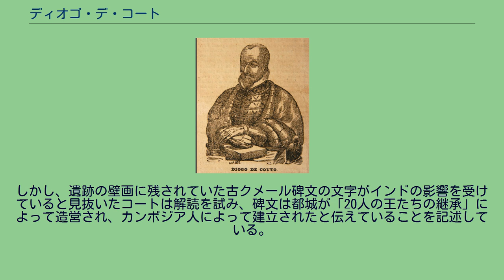ディオゴ・デ・コート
ディオゴ・デ・コート（Diogo de Couto, 1542年頃 - 1616年12月10日）は、ポルトガル王国・リスボン生まれの探検家・編年史家である。
アジアの風俗や歴史を取り扱った『アジア史』の編纂で知られる。
16世紀、当時としては珍しいアンコール遺跡の実証的な歴史を記した。
ディオゴ・デ・コウトとも表記される。
ディオゴ・デ・コートはポルトガル王国のリスボンで生まれた。
当時のポルトガル領インドを拠点とし、アジア研究に没頭する。
1614年に出版されるはずだった当時のアンコールの都城に関する彼の年代記は、1958年になるまで日の目を見ることはなかったが、この報告によって遺跡の美しさを中心に描写されている同時代の他の報告ではあまり語られなかった、アンコールの都市周辺で暮らす人々の暮らしが明らかになった。
コートはアンコール・ワットは王（スールヤヴァルマン2世）が自分の墳墓のために立てた寺院であり、周辺の寺院も歴代の王の墳墓になっていると指摘しており、現在でもこれは正しい説とされる。
当時、アンコール遺跡を地元の住民の祖先が建てた物とは信じなかった探検者たちは、遺跡はアレクサンドロス3世（大王）、ローマ帝国のトラヤヌス帝、さらには中国のユダヤ人が建造した物ではないかとの説を唱えていた。
しかし、遺跡の壁画に残されていた古クメール碑文の文字がインドの影響を受けていると見抜いたコートは解読を試み、碑文は都城が「20人の王たちの継承」によって造営され、カンボジア人によって建立されたと伝えていることを記述している。